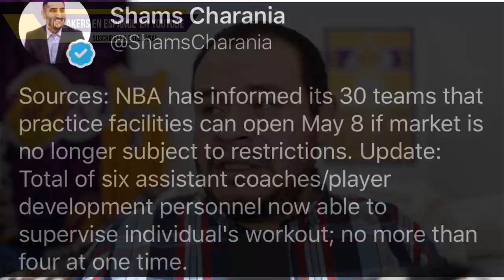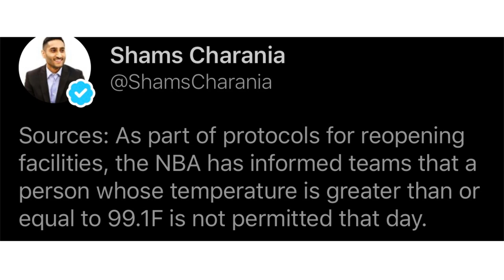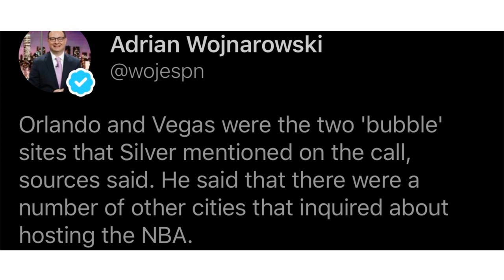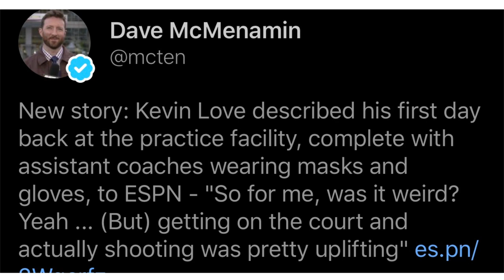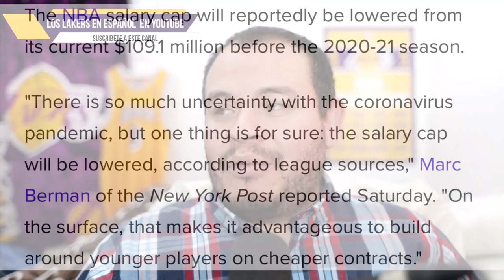📝ADAM SILVER ANUNCIA LOS DETALLES DEL REGRESO DE LA TEMPORADA 🔥 | ULTIMAS NOTICIAS DE LAKERS Y NBA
Adam Silver anunica los detalles del regreso de la nba. Eso significa que ya han varios pasos para que la liga de la nba continue. Ademas miramos las noticias de los angeles lakers y la nba en español. Esto es NBA Lakers en español